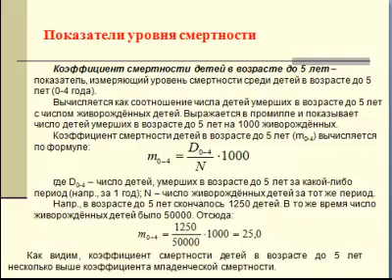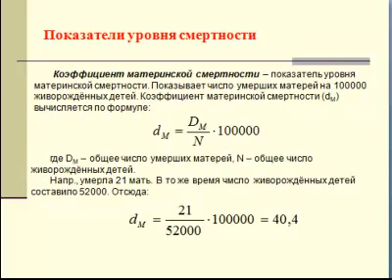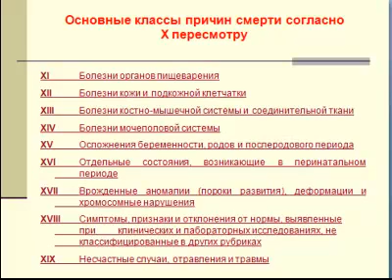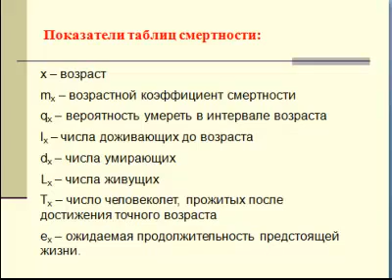Г. Цуладзе, Демографический портрет Юж. Кавказа IV (3)